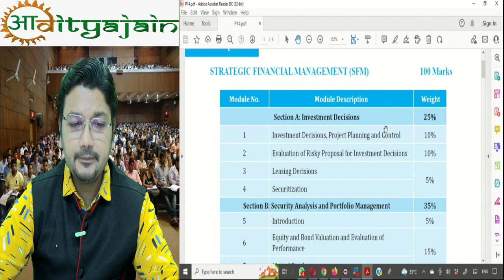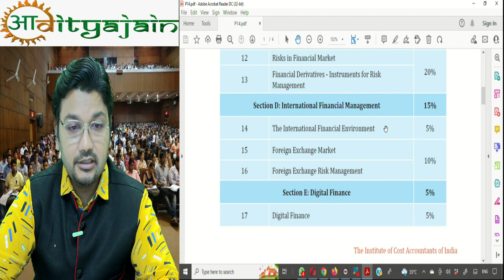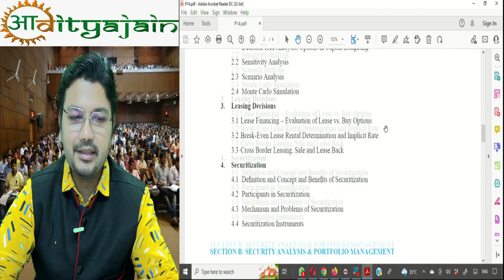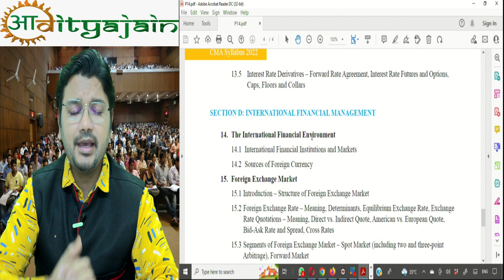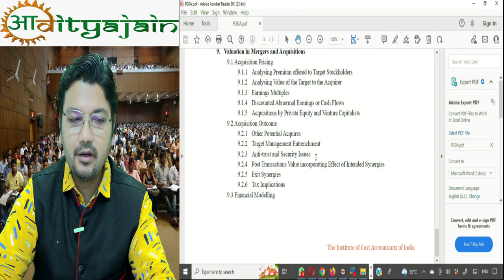Important announcement on CMA Final New Syllabus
New Syllabus announced by CMA Institute | CMA Final SFM New Syllabus Changes | Aaditya Jain Sir